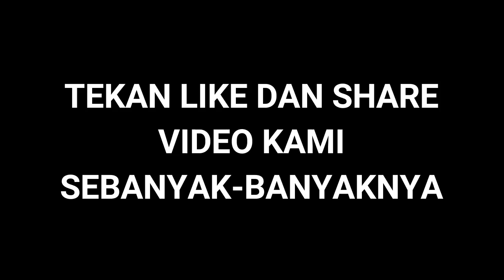Diberi Menit Bermain, Witan Langsung Membuat Coach Indra Berpikir Ulang Untuk Menepikannya